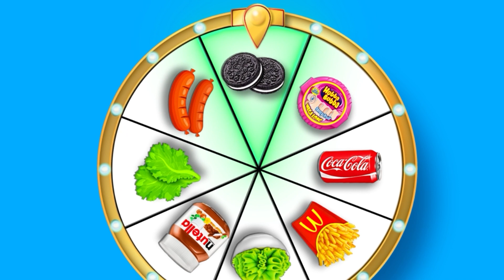Chocolate Food VS Real Food Challenge | Funny Stories With Food by Olala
Welcome to the new challenge by Olala! What food would you prefer, chocolate or real?